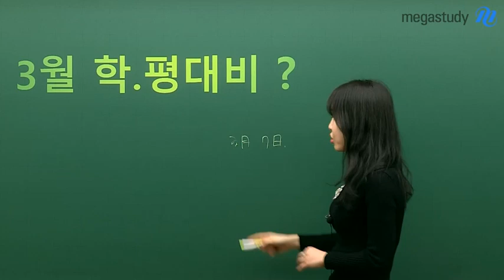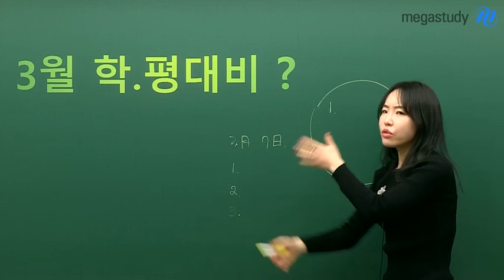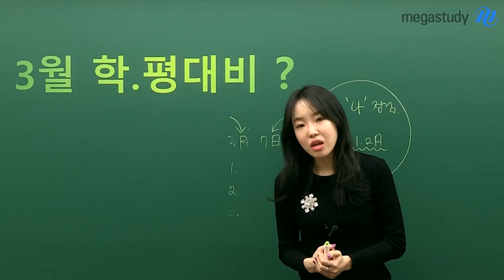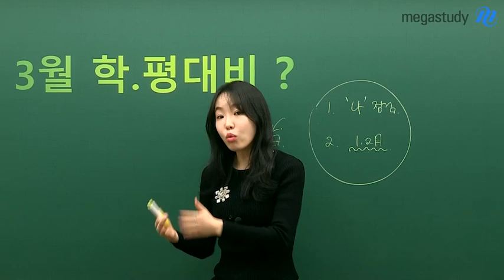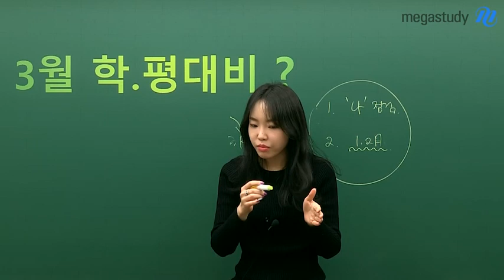[메가스터디] 화학 정우정 쌤 - 3월 학평, 나를 돌아보는 점검의 기회!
3월 학평은 '나'를 점검하는 기회,
겨울방학 동안 내가 얼마나 공부했는지
'나'를 돌아보는 계기입니다.

3월 학평을 통해
앞으로 어떤 부분에 중점을 두어 공부해야 하는지
내가 부족한 부분이 무엇인지
반드시 점검해 봅시다.

3월 학평 전, 정우정쌤의 조언과 모의고사 활용 팁을

- 합격불변의 법칙 메가스터디